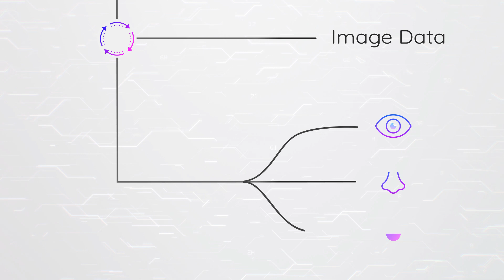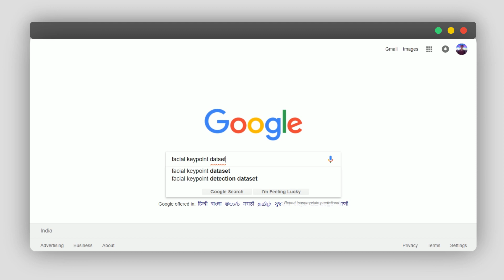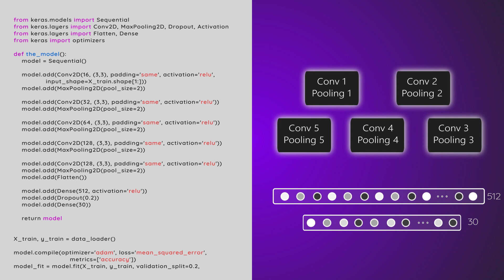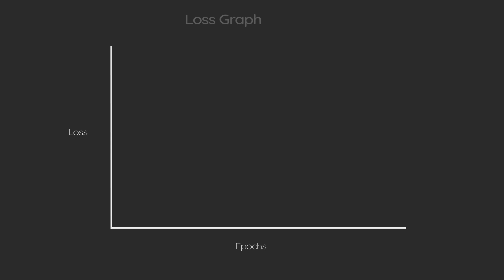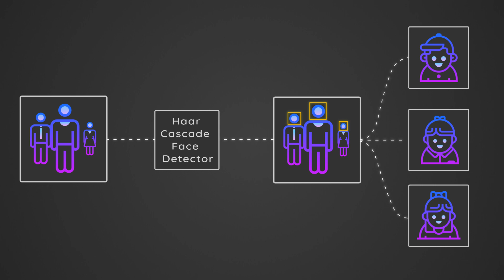AI Learns to Recognize Human Facial Keypoints (Convolutional Neural Networks) | Animated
This is a animated video teaching AI to detect human facial key-points using machine learning model called convolutional neural networks. This is generally used for face detection and analysis.